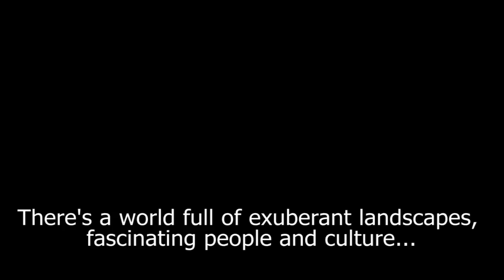Portic - Thinktank for Portuguese Internationalization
Portic - Think Tank for Portuguese Internationalization.

[...] Em declarações à agência Lusa, o presidente da Portic - Think Tank for Portuguese Internationalization, que organiza o encontro Oresund@Portic, destacou que a região de Oresund IT (que envolve parte da Dinamarca e o sul da Suécia) é conhecida mundialmente como a Silicon Valley da Europa, representando um volume de negócios de 22,3 mil milhões de euros.

Segundo Pedro Castro Henriques, trata-se, por isso, de "uma região muito atractiva para as empresas portuguesas" e com "um potencial enorme" ao nível das trocas comerciais, dada a grande procura das empresas locais por congéneres internacionais que as apoiem no desenvolvimento de novos produtos e serviços. [...]